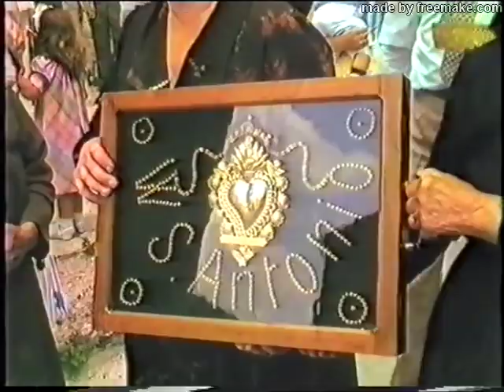Festa di Sant'Antonio 22 luglio 1986 Lupara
Dagli archivi di "Telelibera Teleradio Lupara" vi propongo un video storico la festa di Sant'Antonio del 22 luglio 1986. Interviste di Antonio Del Vecchio. Riprese di Niky Ricciuti. Montaggio di Nicola Mastrogiuseppe.